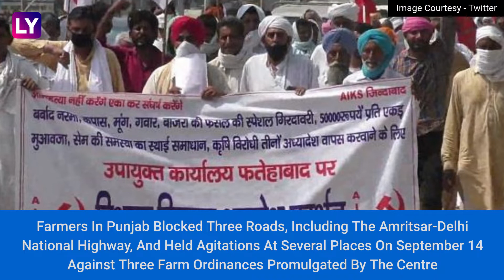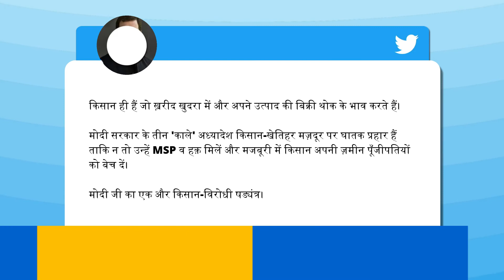Farmers In Punjab, Haryana Hold Protests Against Centre’s Farm Ordinances; Why Are Farmers Angry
Farmers in Punjab blocked three roads, including the Amritsar-Delhi national highway, and held agitations at several places on September 14 against three farm ordinances promulgated by the Centre. Different farmers’ outfits raised slogans against the Centre for bringing the “anti-farmer” ordinances and demanded their rollback. Commuters faced inconvenience due to the road blockade as the authorities diverted traffic. Farmers are demanding a roll back of the Farmers’ Produce Trade and Commerce (Promotion and Facilitation) Ordinance, 2020, the Farmers (Empowerment and Protection) Agreement on Price Assurance and Farm Services Ordinance, 2020 and the Essential Commodities (Amendment) Ordinance, 2020. These ordinances seek to provide barrier-free trade for farmers’ produce outside notified farm mandis, and empower farmers to enter into farming agreements with private players prior to production for sale of agri-produce. President of the outfit Satnam Singh Pannu said they would continue with their road blockades till their demand was accepted. The centre on September 14 introduced three bills in the Lok Sabha on the farm sector asserting the Minimum Support Price (MSP) for agriculture produce is here to stay. The Congress-led government in Punjab, has described these ordinances as a “blatant attack” on the federal structure. Congress leader Rahul Gandhi criticised the government over the bills, calling them a “fatal attack” on the farmers and “black ordinances”. Chief Minister Amarinder Singh has said these ordinances are not only against the interest of farmers and landless workers and time-tested agriculture marketing system established in the state, but are also against the constitution.